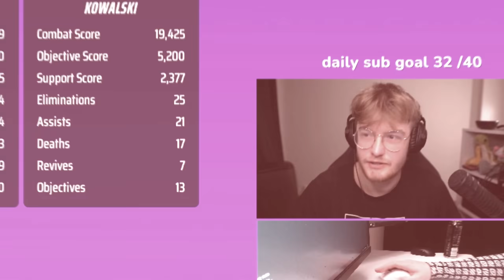What 100 Hours of Dematerializer Looks Like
ottr.store to get your merch

🎬Edited by ⪢ jdillafan